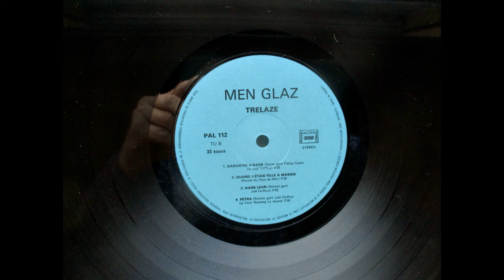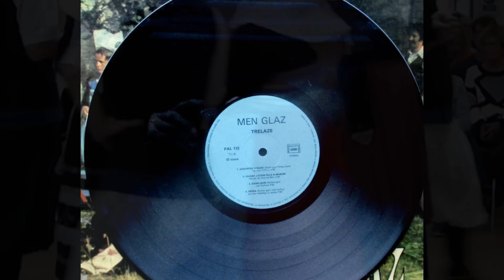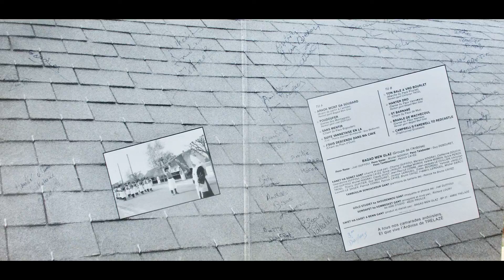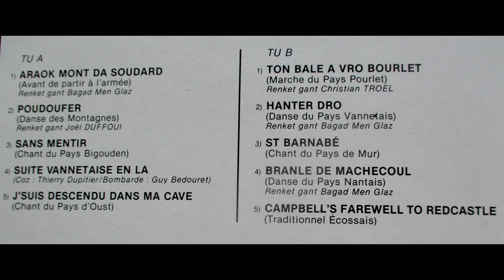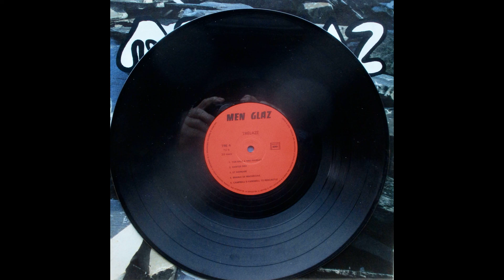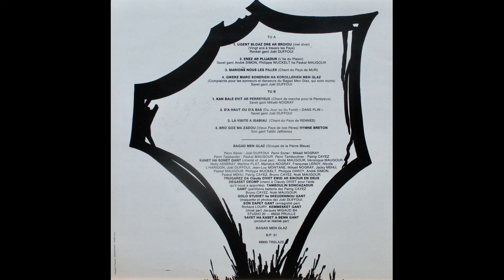DISQUES 33 TOURS ET DANSE DU BAGAD MEN GLAZ À ST BARTHÉLÉMY D'ANJOU 49124 9 OCTOBRE 2022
33 TOURS SOUVENIR DU BAGAD DE TRÉLAZÉ 49800